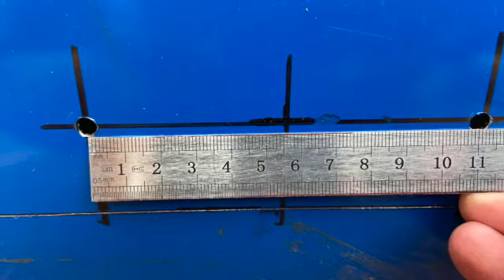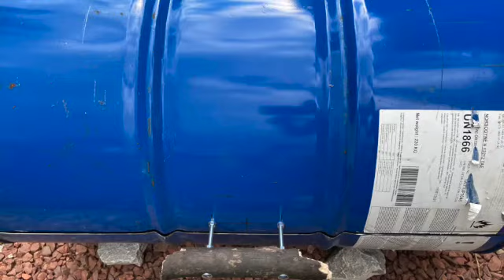How to make an Oil Drum BBQ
How to make a BBQ from a standard 200 litre used oil drum.

What you need:
200 litre / 48 UK Gallon Oil Drum [Diameter=572mm, Height=851mm]
Handle (I used a random piece of wood picked up from the woods)
2 x Hinges
M6 fixings - nuts & bolts
Diall M6 Carbon steel Medium Flat Washer, (Dia)6mm, Pack of 20
Diall M6 Roofing Bolt & Nut (L)70mm, Pack Of 10
Diall M6 Roofing Bolt & Nut (L)30mm, Pack Of 10
Diall M6 Carbon Steel Hex Nut, Pack Of 20

For the stand:
You can use angle iron or any other method of fixing for the stand. Just make sure it is sturdy and strong so it doesn't fall over.

I used the following:
2 x military ammunition crates (metal)
2 x pieces of strut to secure the frame, and
3 x pieces of strut as a support for the grill
 All fixings were either bolted together where possible, or i used tech bolts to secure metal on metal.

The grill i obtained from a local 2nd hand shop.

Modifications made since this video was made:
I found that more air was need to circulate within the BBQ so drilled several holes in the base. This also helped with drainage if it rained and any water got in.
I also added a false bottom from some scrap metal to raise the fuel (coal/BBQ briquettes) allowing air to circulate underneath and made for easier cleaning.